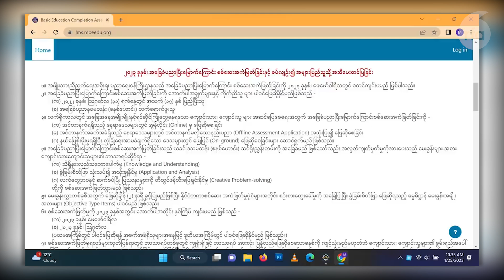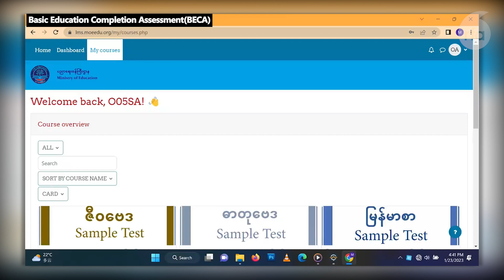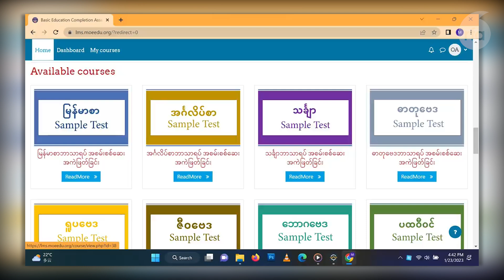အာဏာသိမ်းနှစ်နှစ်အတွင်း ကျောင်းပြင်ပရောက်သူပေါင်း ရှစ်သန်းခွဲကျော်ရှိလာ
မြန်မာပြည်က ကလေးများ
အာဏာသိမ်းနှစ်နှစ်အတွင်း ကျောင်းပြင်ပရောက်သွားသူပေါင်း ရှစ်သန်းခွဲကျော်ရှိလာ
■ အာဏာသိမ်းပြီး နှစ်နှစ်အတွင်း ကျောင်းပြင်ပရောက်သွားတဲ့ကျောင်းသား ၇.၈ သန်းရှိတယ်လို့ နိုင်ငံတကာ အကူအညီပေးရေး အဖွဲ့တစ်ခုဖြစ်တဲ့ Save the Children က ၂၀၂၂ ခုနှစ် ဇွန်လမှာ ထုတ်ပြန်ခဲ့ပါတယ်။

ဒီနှစ်နှစ်အတွင်းမှာပဲ တက္ကသိုလ်ဝင်တန်းမဖြေဆိုနိုင်တော့တဲ့ကျောင်းသားပေါင်းကလည်း ၇ သိန်းကျော်ရှိလာပါတယ်။ နိုင်ငံ တစ်နိုင်ငံရဲ့အနာဂတ်ဟာ ကျောင်းသားလူငယ်တွေအပေါ်မှာအခြေခံတာမို့ အခုလို ကျောင်းပြင်ပရောက်သွားတဲ့ ကလေးတွေသန်းနဲ့ချီများလာတာဟာ မြန်မာနိုင်ငံ ဦးတည်နေတဲ့ ဒီမိုကရေစီစံနစ်ဆီသွားရာလမ်းအတွက် အကြီးမားဆုံးအတားအဆီးဖြစ်တယ်လို့ပညာရေးဆိုင်ရာလှုပ်ရှားနေသူတွေကပြောကြပါတယ်။ မခက်မာ တင်ပြထားပါတယ်။